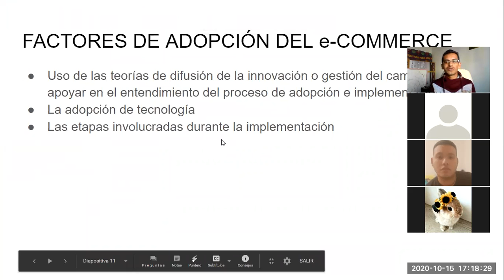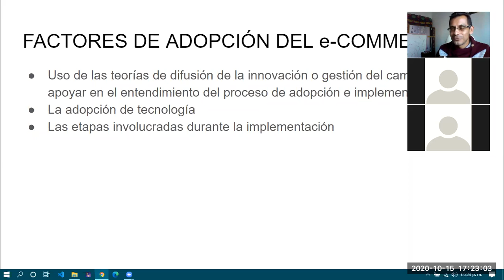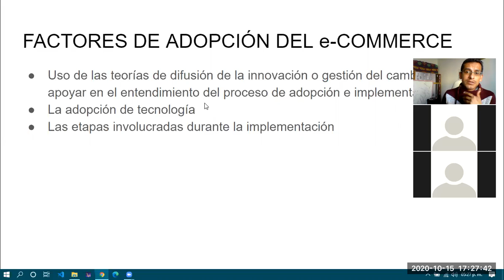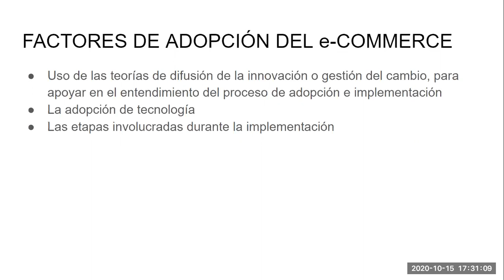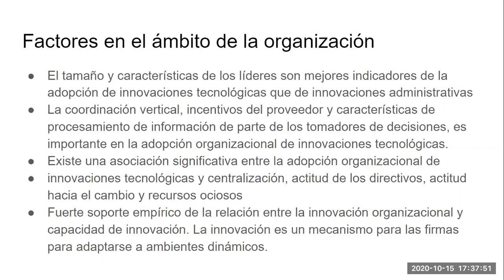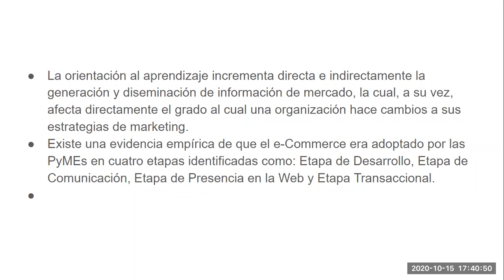ECommerce 3E - 2020/10/15 pt 01 - Administración y Gestión de Tiendas Online